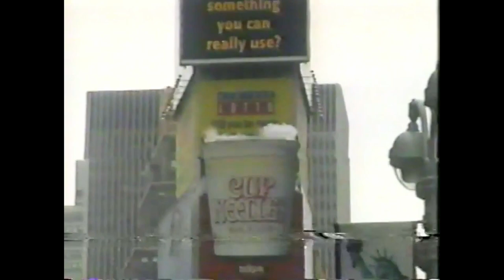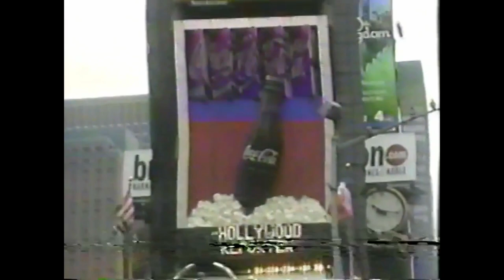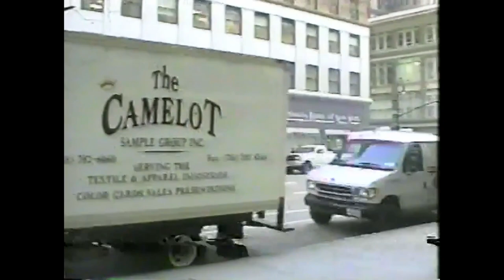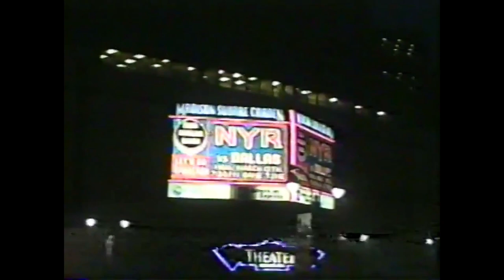Released footage before 9/11 terrorist attacks of New York City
Tourist raw footage recorded in February 2000 in New York City before the terrorist attacks.